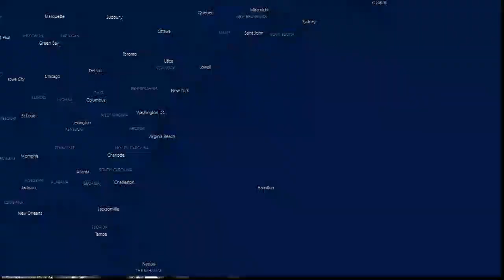Tropical Storm Isaias